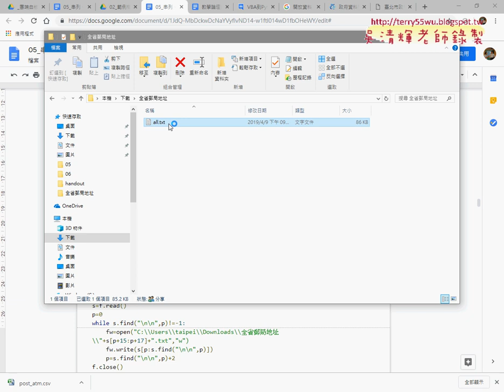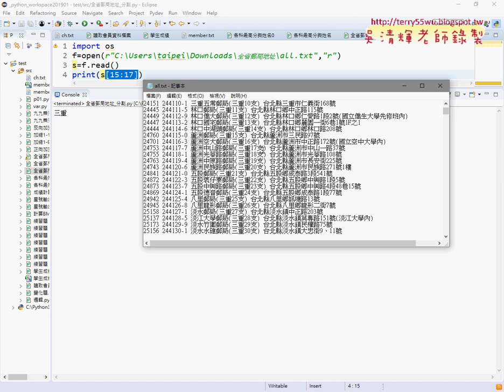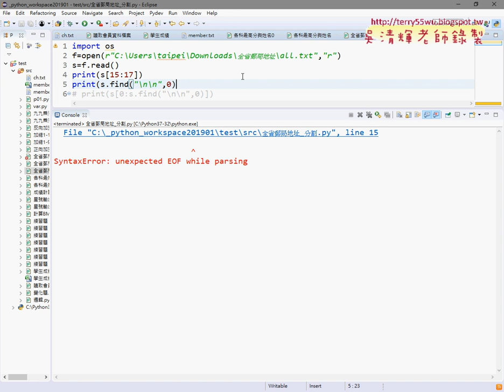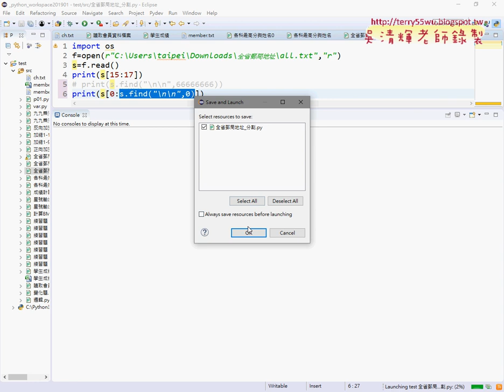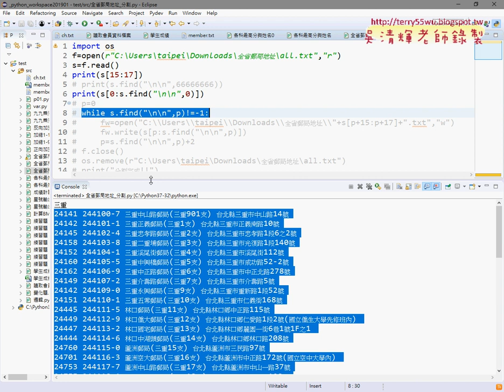07 再將all分割回25個檔案